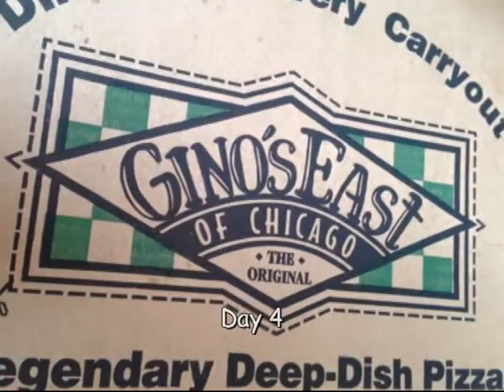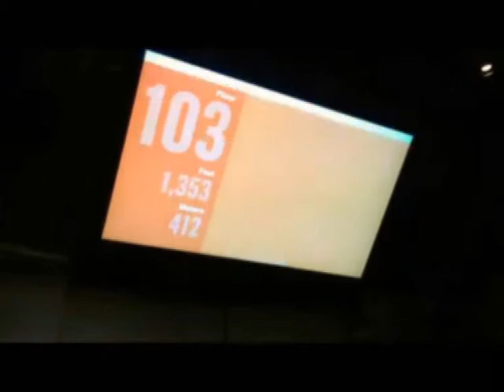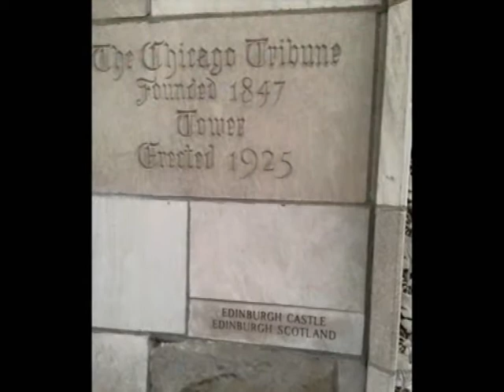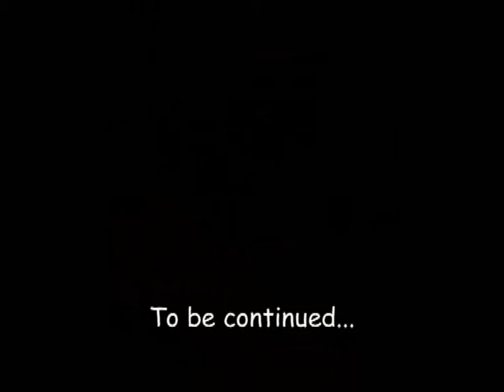Trek America Northern BLT Part 4 - Chicago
After quitting my job and booking myself onto Trek America’s 3 week coast to coast Southern BLT tour of the USA - the best decision I’ve ever made! – I returned and immediately booked a spot on their Northern BLT to travel coast to coast from New York to LA through the Northern states.

Day 4 and 5 of the tour was spent in the city of Chicago.  Our first evening was spent touring the city by bike followed by a free day in the city to continue to sightsee at the Willis Tower, Navy Pier and along the 'Miracle Mile'.

Instagram: sare292018 and mr_teds_adventures
Travelibro: sare29

If I Can't Dance It's Not My Revolution by Quantum Jazz